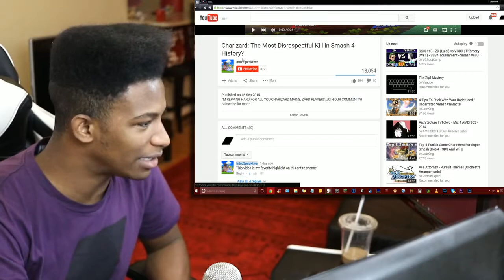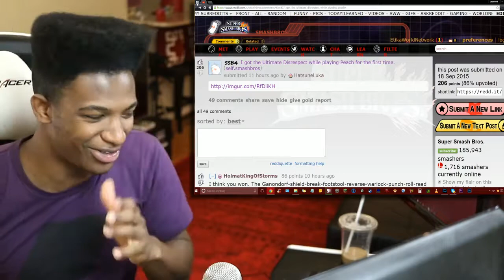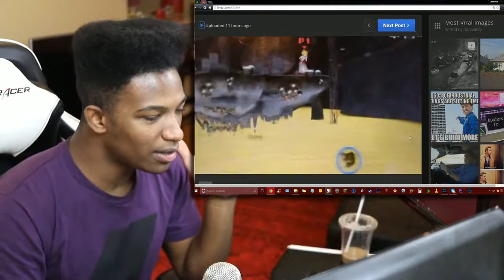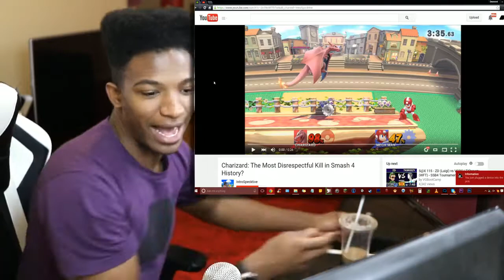TWO KILLS. Which one was More Disrespectful/Grimey? (STRAWPOLL BELOW)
WARNING: These will both leave a bad taste in your mouth. Let's break down which of these was more grimey.